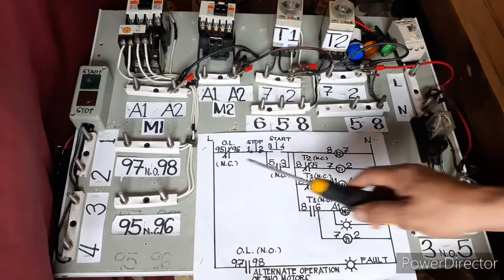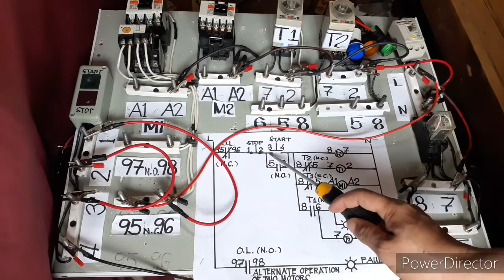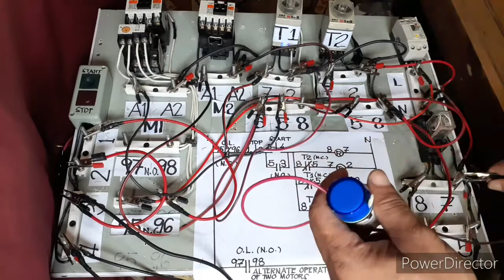How to wire two motors alternate operation ( tagalog)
CROMS ELECTRICAL